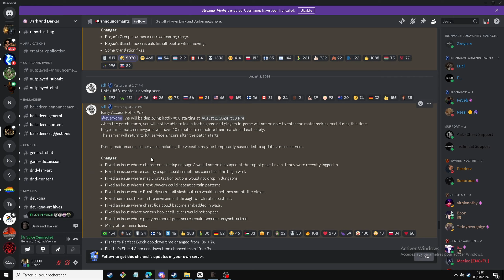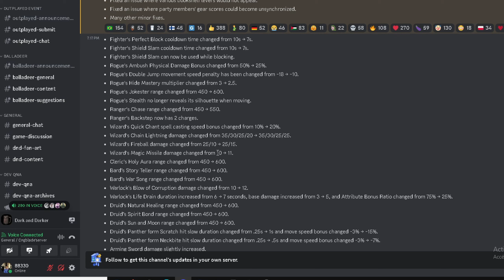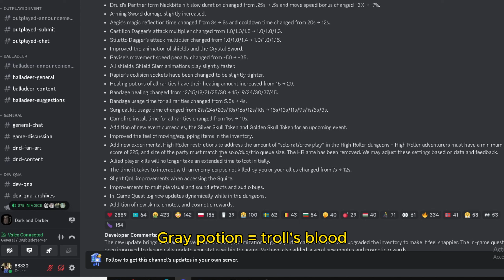NEW WIZARD BUFFS : QUICKCHANT IS MANDATORY (20% CAST SPEED)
0:00 Wizard buffs Summary
4:00 What perks/spells ??
7:20 Wizard buffs deserved or ?
9:40 Gameplay ! Base kit !